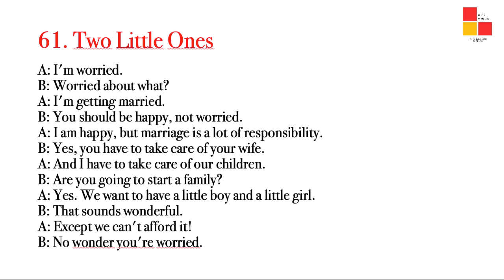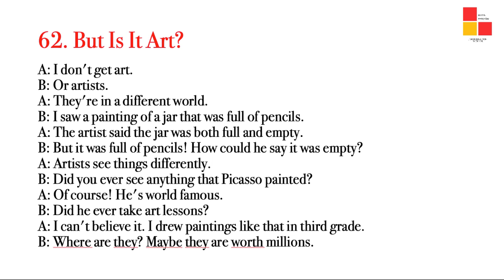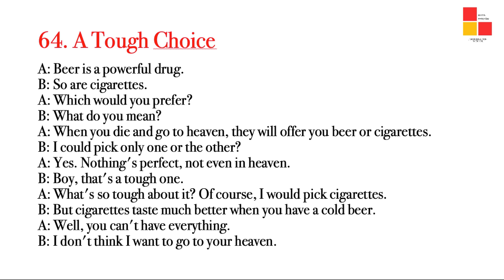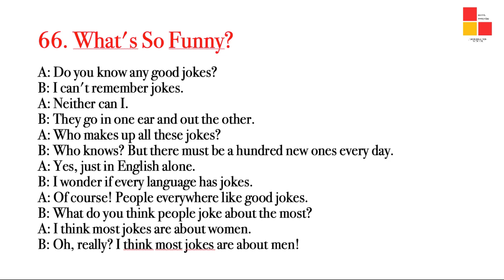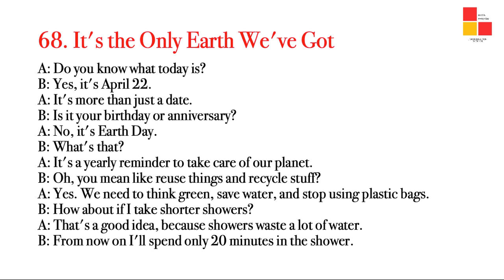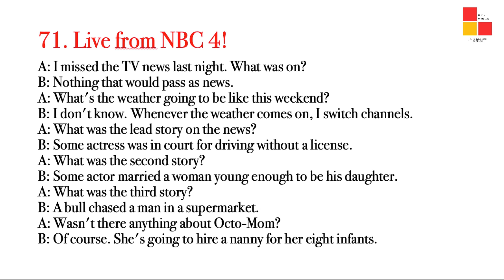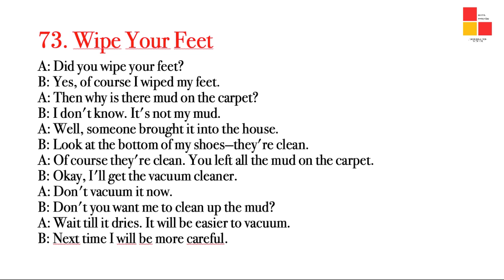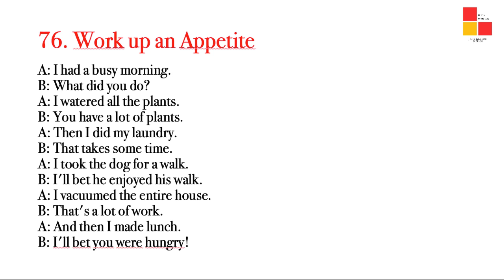05-Daily situations (04)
Series of daily American English conversations.